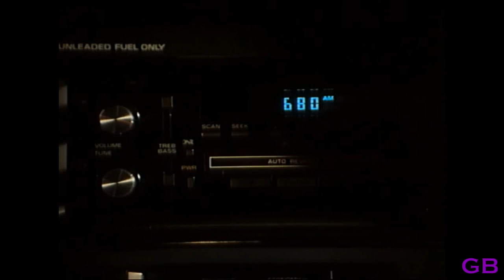HELLO MARY LOU: PROM NIGHT II | Best of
"Mary Lou is back ... God help the students of Hamilton High."

80's Horror month continues with one of the greatest sequels in the history of cinema. When it comes to being prom queen, Mary Lou Maloney kills it! Here's my favorite bits from the 1987 film HELLO MARY LOU: PROM NIGHT II. While does it the PROM NIGHT title, this "sequel" is very different from the original. If you ask me, I say this movie is far superior.

HELLO MARY LOU: PROM NIGHT II (1987) is available at Amazon:

[The video contains major spoilers and should only be viewed after seeing the film in its entirety. Footage is the property of British Columbia Television, CFCN Communications and Simcom Limited. All Gorey Bits videos edited by Daniel Wemiz.]